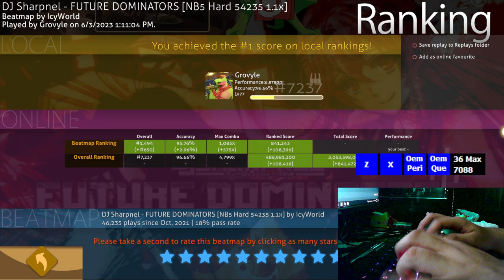DJ Sharpnel - Future Dominators 1.1x 95.76%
Keyboard: Rakk Pirah 65% with Gateron Reds

Beatmap Info:
Link:
⭐ | bpm | Keys: 4 | OD:  | HP: